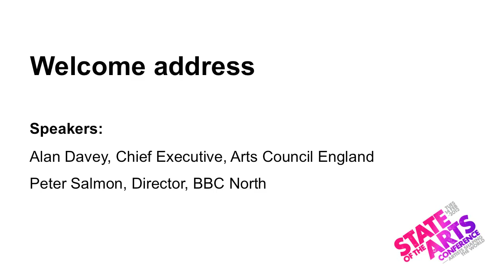SOTA12 Welcome address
Alan Davey Chief Executive, Arts Council England
Peter Salmon Director, BBC North

State of the Arts is the Arts Council's national conference for the arts and culture sector, it took place at The Lowry in Salford on 14 February 2012 in conjunction with the BBC, Salford City Council, Manchester City Council and the British Council.